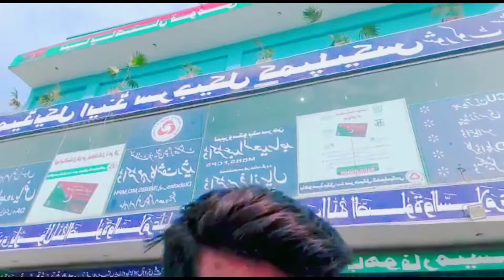Aaj Bohat Nuksaan hogya 😭😭 || Village Vlog || AU Village Vlogging